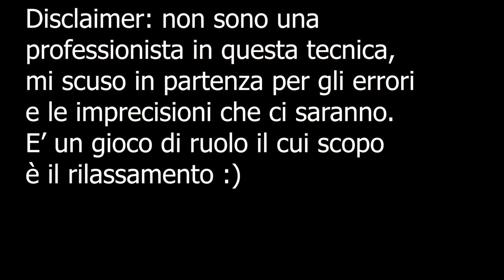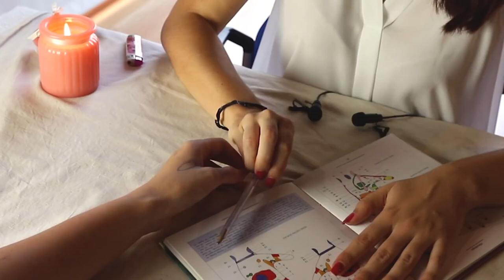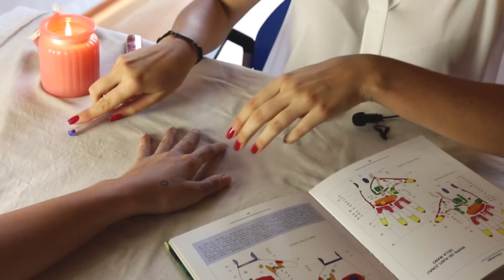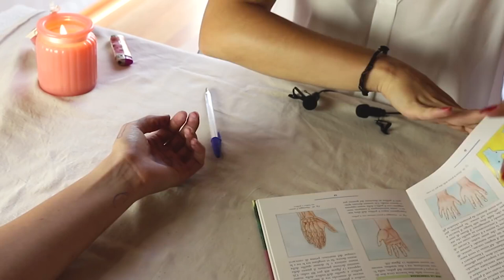ASMR | Palm Reading, Palmology Relaxation | Tracing, Brushing, Soft Spoken + More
Do you love ASMR? Well we have a Relaxing, Blissful 2020 [ASMR] - [HD] Video, That we know you'd love. Click it, Check it, And Enjoy it!

With Triggers such as: Brushing, Tapping, Physical Touch, Eating, Chewing, Crinkling, Smacking, Tracing, Scratching, Hair brushing, Whispering, Makeup, Buzzing

More ASMR Videos for: Sleep, Meditation, Eating, Mukbang, Stress Relief, Massage, Depression, Anxiety, Makeup, Personal Attention, Light, Concentration